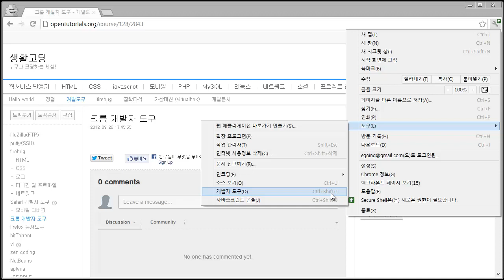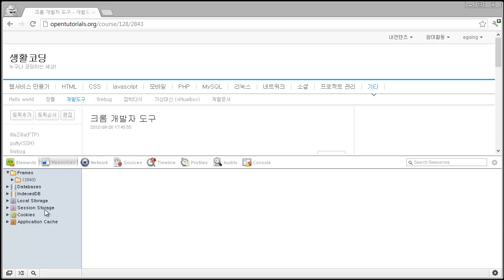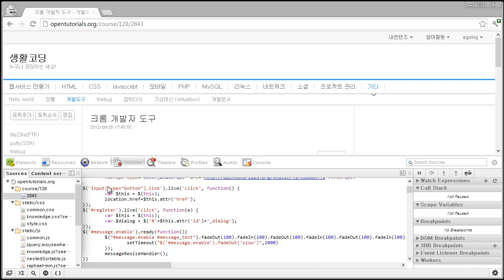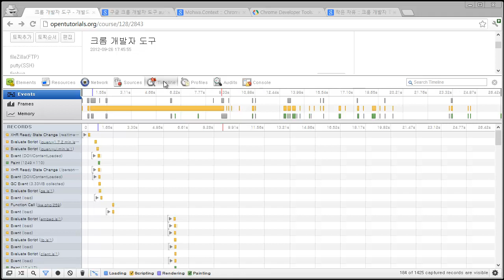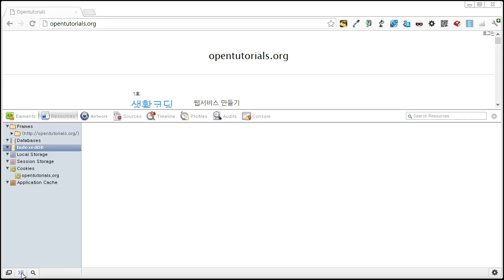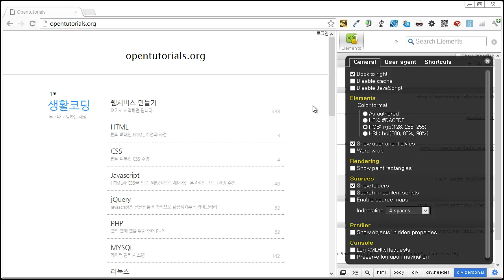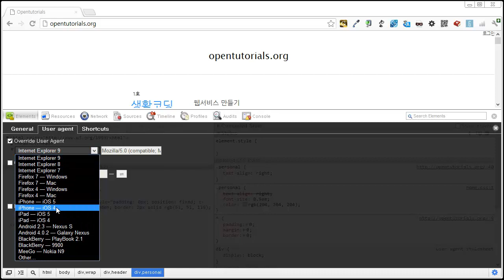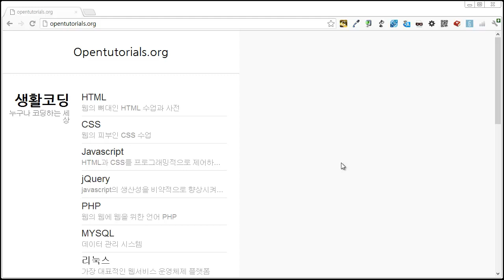크롬 개발자 도구 1 - 개요